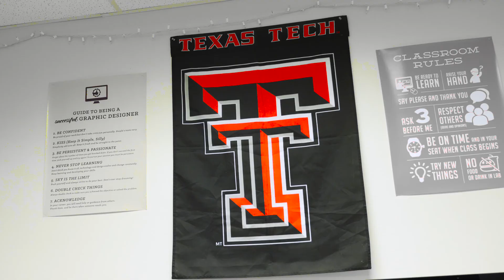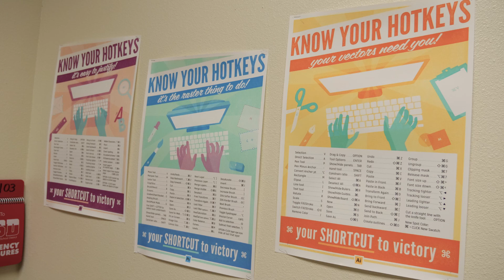BRJ News Week 23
TEACHER OF THE YEAR!